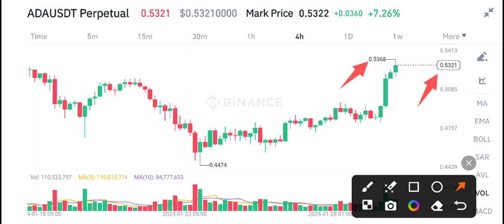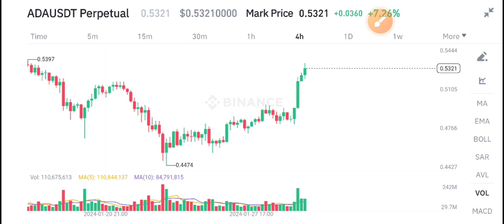Cardano Price Prediction Today! Cardano ADA Today News